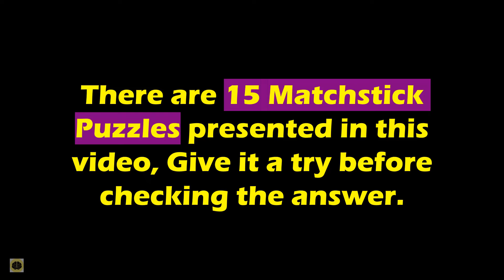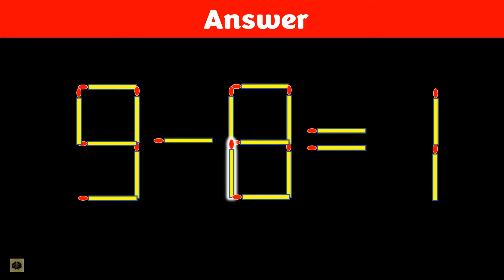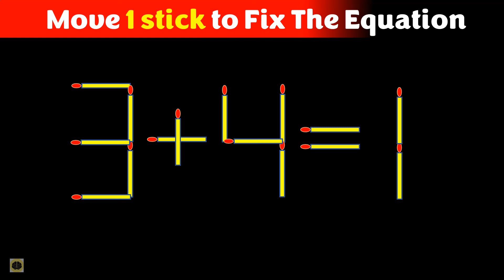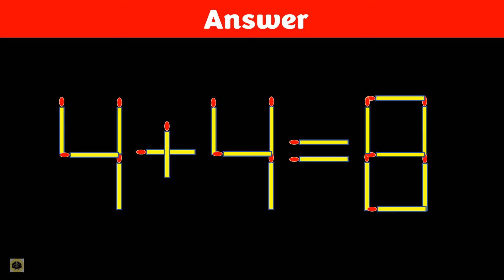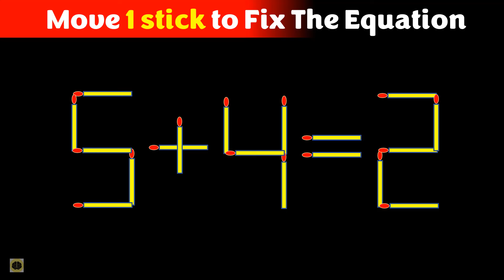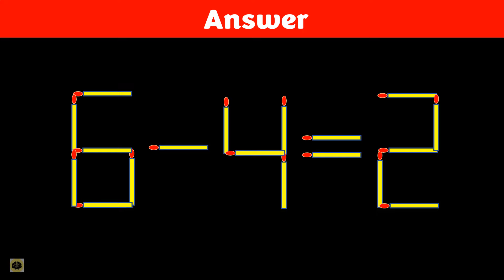Improve IQ - Fix The Equation